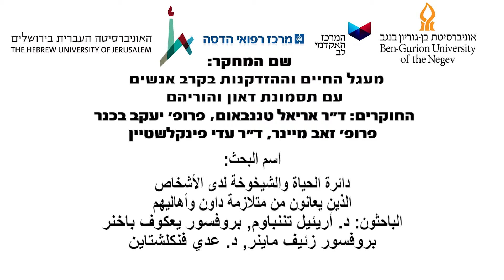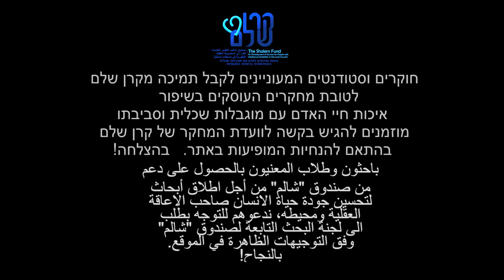מעגל החיים וההזדקנות בקרב אנשים עם תסמונת דאון והוריהם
דר' אריאל טננבאום,
מנהל המרכז לתסמונת דאון, מרכז רפואי אוניברסיטאי הדסה, הר הצופים, ירושלים

פרופ' יעקב בכנר,
ראש התוכנית ללימודי המוסמך בזקנה, המחלקה לבריאות הציבור, אוניברסיטת בן-גוריון בנגב

פרופ' זאב מיינר
מנהל מרפאת זיכרון, מחלקת שיקום, מרכז רפואי אוניברסיטאי הדסה,
הר הצופים, ירושלים

מחקר זה נערך בסיוע מענק מחקר מקרן שלם.

העלייה בתוחלת החיים של אנשים עם תסמונת דאון מעלה התמודדויות מגוונות עבורם ועובר משפחתם. במחקר הנוכחי עמדנו על תפיסת תהליך ההתבגרות והזקנה, השפעותיו ומשמעויותיו, בקרב אנשים עם תסמונת דאון והוריהם. המחקר בחן את מידת ההתמודדות וההבנה של תפיסת ההזדקנות בקרב האנשים עם התסמונת בעצמם, והוריהם המתמודדים עם זקנתם במקביל להתבגרות ילדם. במסגרת המחקר רואיינו במשך כשעתיים 19 נשים (גיל ממוצע 35) ו- 14 גברים (גיל ממוצע 39) עם תסמונת דאון, מתוכם 11 גרים בבתי ההורים והשאר גרים בדיור קהילתי ובהוסטלים. הנושאים שעלו מהראויות מופו, ונמצאו שמונה נושאים מרכזיים: יחסים עם המשפחה הקרובה, חיי חברה, זוגיות, יציאה לחיים עצמאיים, איכות חיים, אורח חיים, תפיסת ההדקנות עצמה ודאגה לעתיד.